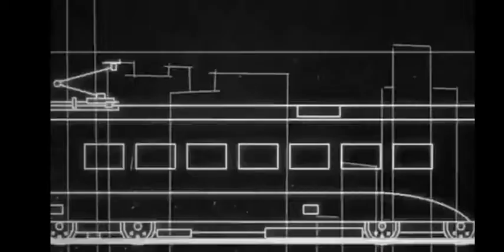top 3 cricket playing online games for android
top 5 survival games for android

fau g official trailer